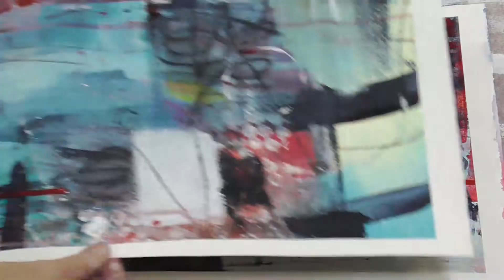Play With Paint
The rules for these paintings were to choose 3 colours and black and white, then spend 30 minutes exploring making lots of different marks. So I did! I picked up tools that I don't often use like a squeegee, sponges and big broad brushes. The results are very random as you'll see when I take the tape off at the end. Some interesting sections appeared that have some appeal. The main purpose of this exercise was to tune into how it felt to paint like this. I definitely felt free and totally un-invested in the outcome as I had no control over what was going to happen and how the final pieces would look.  The prompt for this was Louise Fletcher's 'Find Your Joy Taster Course' - Assignment 1.

Don't forget you can check out my Let's Talk Art Blog and subscribe to have my monthly Studio News delivered direct to your inbox, with insights, tips & tricks, studio happenings and links to new videos all via my website at